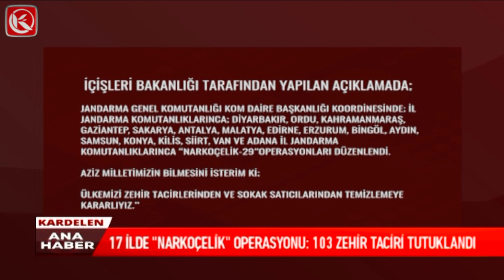Kardelen TV | 17 İLDE "NARKOÇELİK" OPERASYONU: 103 ZEHİR TACİRİ TUTUKLANDI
17 İlde, Uyuşturucu Madde Üreticilerine Ve Satıcılarına Yönelik Olarak Jandarma Tarafından "Narkoçelik-29" Operasyonları Gerçekleştirildi.